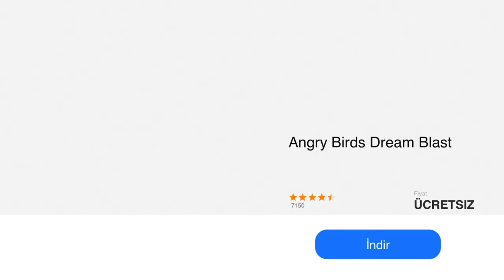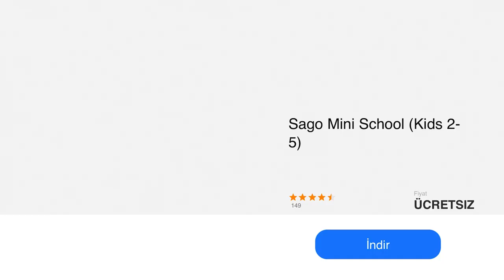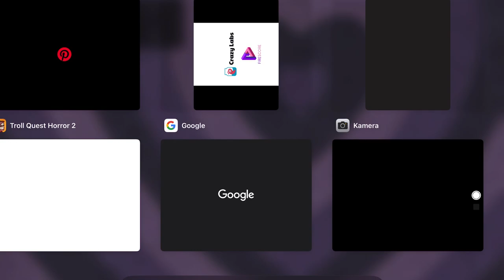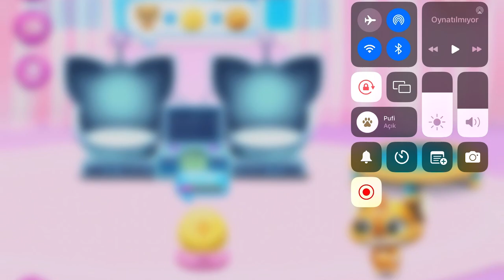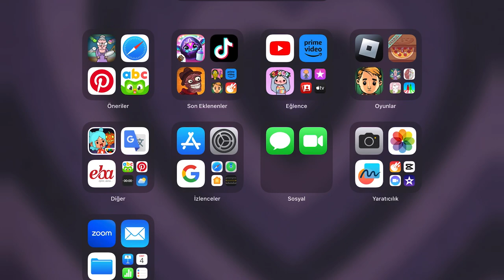Yeni Oyunum Fluvsies Çok Eğlenceli Part 3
Fluvsies - A Fluff to Luv Oynuyorum

Hayvan ve evcil hayvan severler, süper sevimli Fluvsies'in büyülü dünyasına adım atın! Burada toplayabileceğiniz, besleyebileceğiniz ve birlikte sevimli oyunlar oynayabileceğiniz en tatlı arkadaşlar olan tüylü sanal yaratıkları bulacaksınız! Katılın, yumurtaları kuluçkalayın, tüylü evcil hayvanlarla ilgilenin ve hayvan oyunlarının sonsuz eğlencesi başlasın!

Fluvsies'in sevimli evcil hayvan oyun dünyası mutlu bir yer. Ama kötü adamlar ekstra nadir bir Fluvsies yumurtası çaldı! Gökkuşağı tek boynuzlu kedi Fluvsie bu yumurtadan çıktı ve kaçmayı başardı. Şimdi tüylü kahraman evcil hayvan, mini dünyayı yeniden inşa etme ve diğer küçük tüylü evcil hayvanları kurtarma görevinde. Kızlar ve erkekler için Fluvsies Pocket World evcil hayvan oyununu oynayın ve küçük kahramana yardım edin! Kahraman maceralarına katılın, dünyayı keşfedin, bulmacaları çözün, mini oyunlar oynayın. Sevimli tüylü evcil hayvanları yumurtadan çıkarın!
Ece Gürler